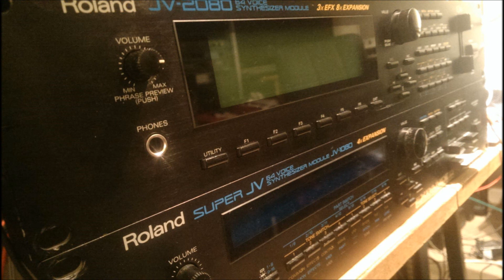Whales United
Song by Syntza. Sound designing and soundscape. Cinematic Soundscaped Ambient - Trance - Techno. Instrument used: Roland JV-1080(Synths, Bass and Drums), Roland System-1m(Synth), DSI Tetra 4(Synths and Bass), Yamaha EX5R(Synths and Drums) and Roland JV-880(Bass and Drums). EFX used: Roland JV-1080, Zoom 9010, Yamaha SPX-990, Yamaha SPX-2000, Digitech Studio Quad V2, DBX DDP and Roland SRV-2000. Sequencer by Akai MPC-2500. Recorded by REAPER software.